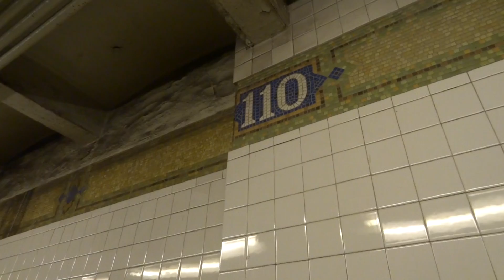NYC Subway: Brooklyn Bridge-bound R62A (6) Entering & Leaving 110th Street